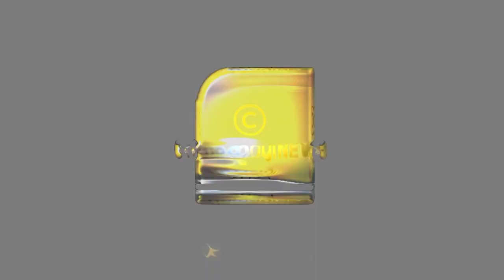ബംഗാൾ സഖാക്കളെ തല്ലിക്കൊന്നു മടുത്ത മമതയ്ക്കിപ്പോൾ , തന്റെ ചേരിയിൽ പിണറായി വരണമെന്ന് | Mamata